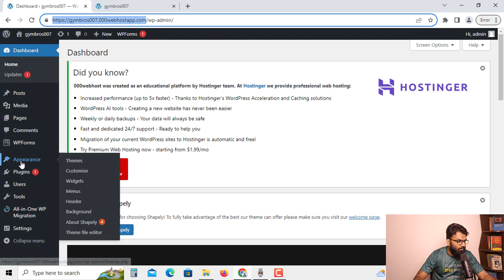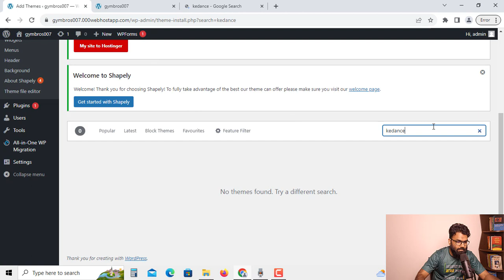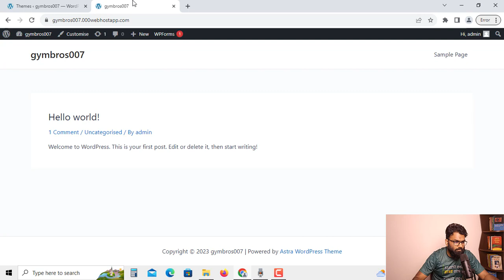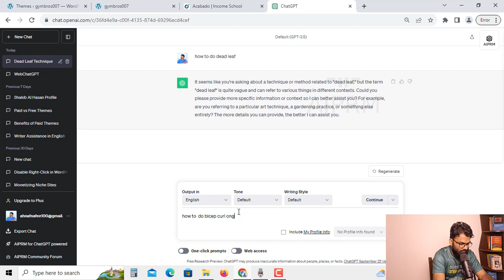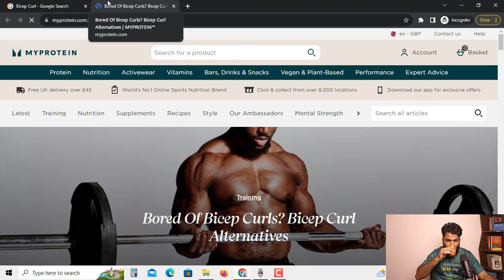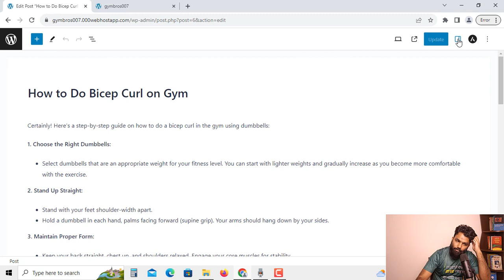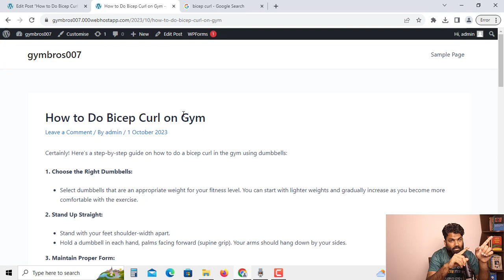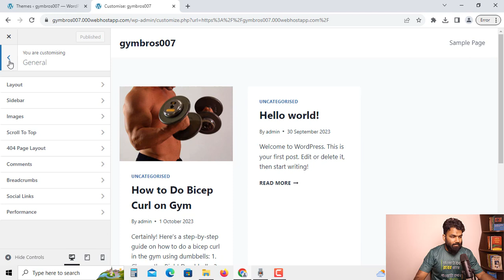ফ্রি ডোমেইন-হোস্টিং নিয়ে ওয়ার্ডপ্রেস ইন্সটলেশন প্র্যাকটিস । Wordpress Theme Overview for Blogging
আমি একটা স্টেপ-বাই-স্টেপ গাইডলাইন মেইক করছি যেখানে দেখাবো একদম শুরু থেকে। আপনি ডোমেইন-হোস্টিং পারপাসেও যদি টাকা খরচ করতে না চান, সেটাও সম্ভব। মানে একটা ব্লগ সাইটের সেটাপ কিভাবে ফ্রি'তে করতে পারবেন এবং অবশ্যই সেটা প্র্যাকটিস পারপাসে। মূল ব্লগ সাইটে টাকা আর সময় খরচ করার আগে একটু অনুশীলন কিভাবে ফ্রি তে করা যায়- সেটাই পাবেন আমার ভিডিওগুলোতে। তবে যদি হালকা একটু বুদ্ধি খাটাতে পারেন তাহলে আমার দেখানো ফ্রি টেকনিকের ৪০% থেকে ৪৫% আপনি পরে যখন টাকা খরচ করে মূল ব্লগ সাইট দাঁড়া করাবেন- সেখানে এপ্লাই করতে পারবেন ইনশাআল্লাহ্‌।

আজকের এই চতুর্থ এপিসোডে আমি দেখালাম কিভাবে প্র্যাকটিস পারপাসে নেওয়া আপনার ফ্রি ডোমেইন হোস্টিং এর মধ্যে ওয়ার্ডপ্রেস ইন্সটল করে এরপর থিম এপ্লাই করতে পারবেন। হোক সেটা ব্লগ সাইট, ই-কমার্স সাইট, নিউজ সাইট, আপনার যে কোন পার্সোনাল পোর্টফলিও সাইট বা আপনার কোন বিজনেস সাইট।

এর পাশাপাশি জানতে পারবেন কোন থিমটা ব্লগ পারপাসে আপনার ব্যবহার করা উচিত, একটা থিম বাছাই করার সময় কোন জিনিসগুলো আপনার বিবেচনা করা উচিত ইত্যাদি বিষয়গুলো।

ব্লগ সাইট মেকিং প্র্যাকটিস এর ভিডিওগুলো শুরু থেকে দেখতে পারেনঃ

২।  কিভাবে ব্লগ সাইটের নিশ রিসার্চ করা যায় এক্সপায়ারড ডোমেইন থেকে ? Niche Research from Expired Domain

 ৩। এখান থেকে ফ্রি'তে ডোমেইন হোস্টিং নিন এবং যে কোন ওয়েবসাইট সেটাপ দিন । Get Your Free Website